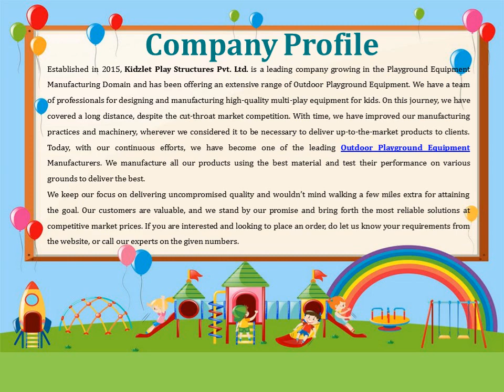Open Gym Equipment In Patel Nagar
Kidzlet – one of the best Open Gym Equipment Manufacturers in Patel Nagar, has years of experience serving the best fitness equipment. We promise to match your demands without any delays. We have different gym solutions available at competitive market prices. Send your inquiry or call to know more.